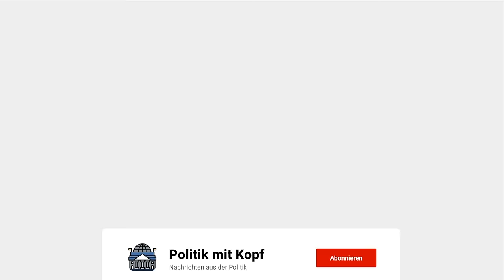Junge Mädchen und Frauen werden vergewaltigt! Klartext bei Hart aber fair von Antje Hermenau!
Eine Sendung von Hart aber fair mit Potential zur Zensur. Antje Hermenau spricht die Wahrheit aus. Die Probleme sind bekannt, aber man duckt sich weg.